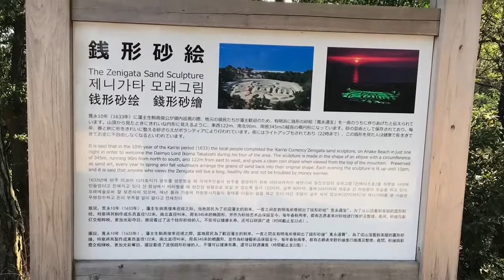20180329日本愛媛縣琴彈公園賞櫻大步危峽谷遊船